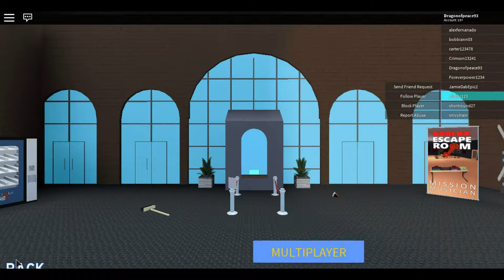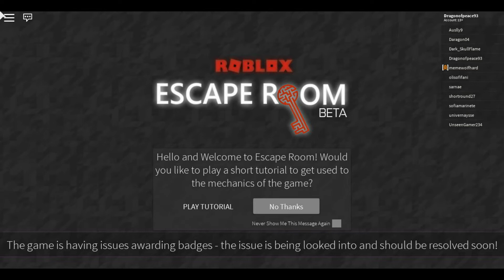Escaping Prison or sit on the toilet?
In the escape room I try to escape prison wish me luck.